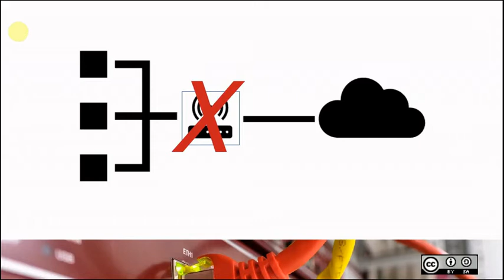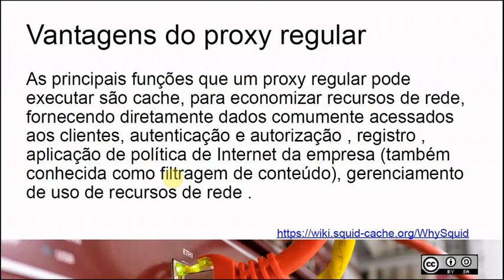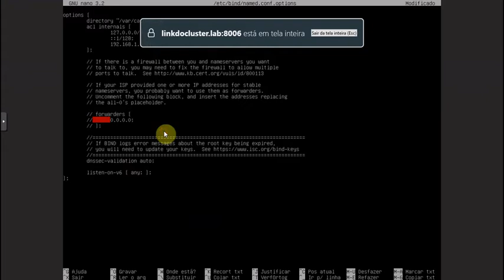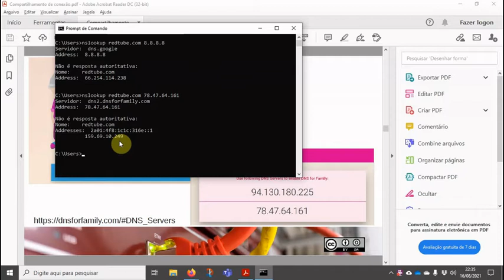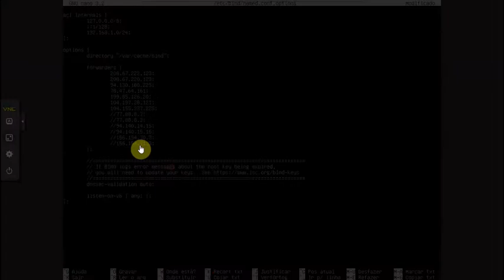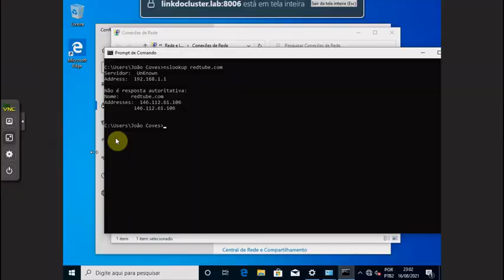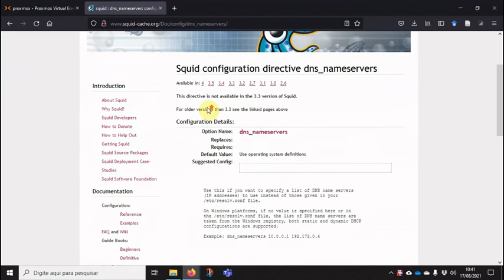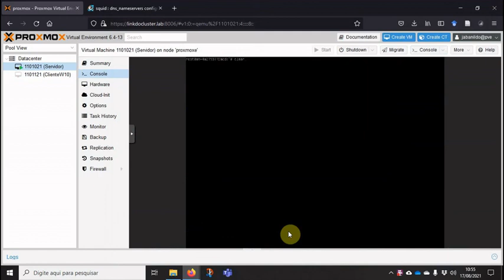05 - Compartilhamento de Conexão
2.4. Compartilhamento de Conexão
2.4.1.PROXY Cache
2.4.2.DHCP
2.4.3.DNS Cache

Para aqueles que não se recordam sobre endereçamento IP, segue duas playlists para ajudá-los: